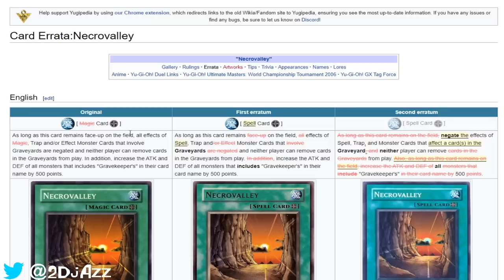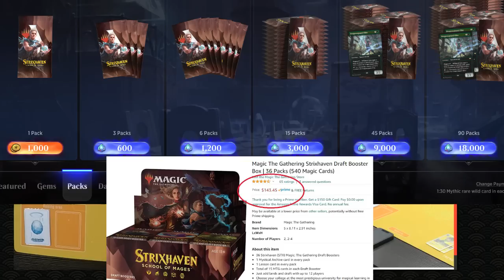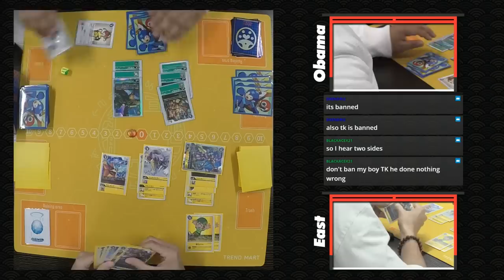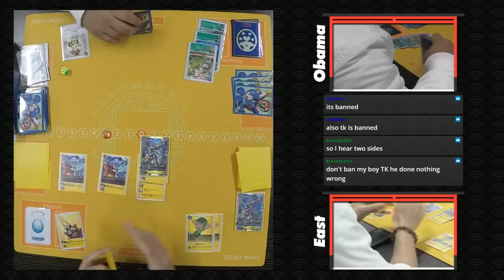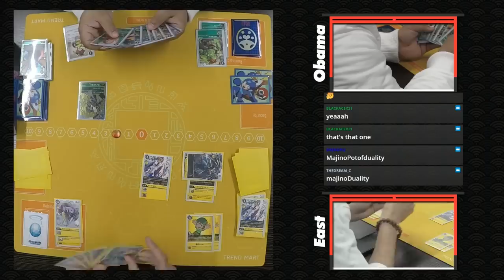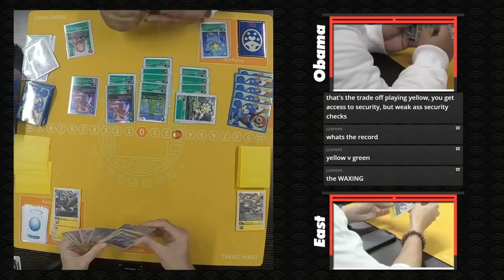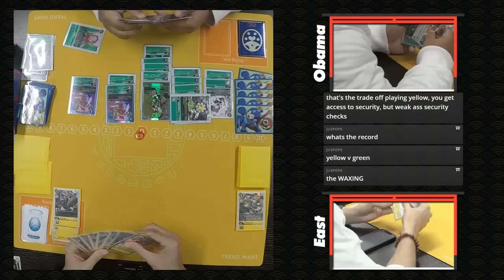Why Digital Card Games Suck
My pathetic grandfathers deck has no cards